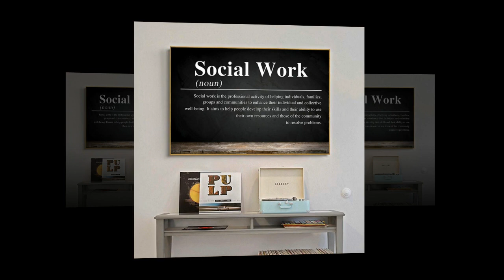Social work definition poster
Van Lang and Van Linh are two brothers from different mothers. Van Linh has lost his mother since a young age and is the oldest child, so although Van Lang is 5 years younger, he is still a brother. Two brothers playing together closely is no different from the same mother. However, Van Lang's mother, on the contrary, considers Van Linh to be no different from an enemy.